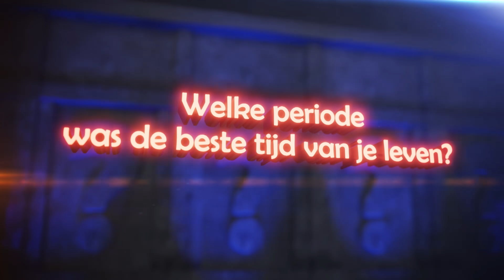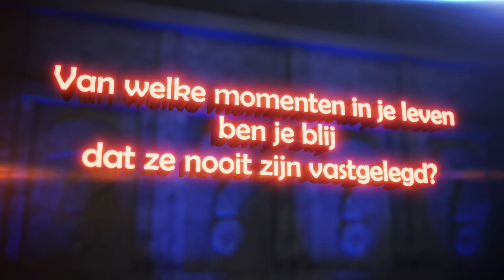Jeroen Pauw BESPREEKT LIEFDESLEVEN met Rob Kemps | De 10 Vragen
De 10 Vragen is te zien op SBS6! Bekijk alle afleveringen op KIJK.nl

OVER De 10 Vragen:
In dit programma stelt Rob Kemps 10 vragen aan een bekende Nederlander. Elke aflevering staat er één gast centraal waar Rob bewondering voor heeft. Deze vragen vormen de basis voor een intiem gesprek.